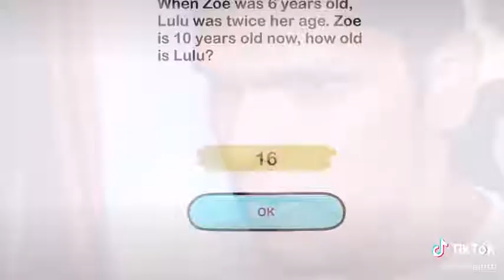Mythpat Funny tiktok